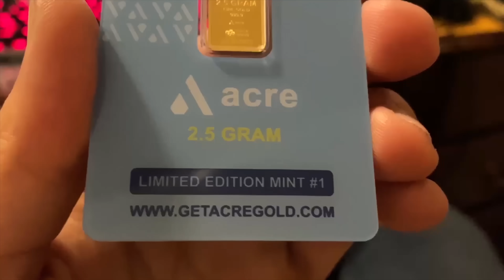SAIGA 12 - RUSSIAN AK SHOTGUN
You've probably seen the Saiga 12 in video games or on YouTube, but here's one out of my personal collection. We do a deep dive under the hood, and shoot some stuff!

About Me